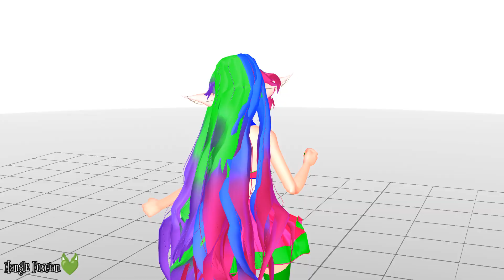{MMD X Friend} Lips&Hips